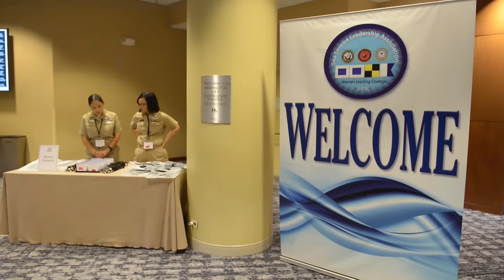29TH Annual Joint Women's Leadership Symposium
Sailors met with their colleages from other branches of service and foreign militaries at the 29TH Annual Joint Women's Leadership Symposium in Crystal City, Virginia.